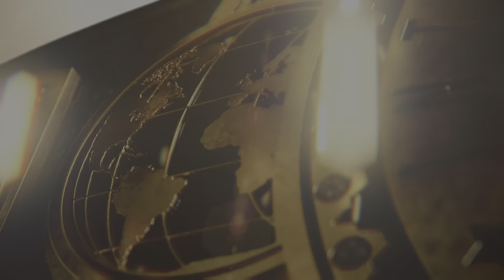WWE 2K24 Ryback VS Earthquake Intercontinental Championship